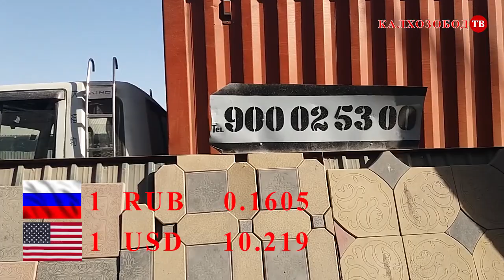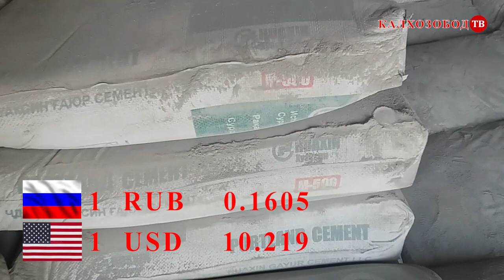ТАХТА БОЗОРИ КАЛХОЗОБОД НАРХОИ ИМРУЗА#калхозобод#нархои тахта